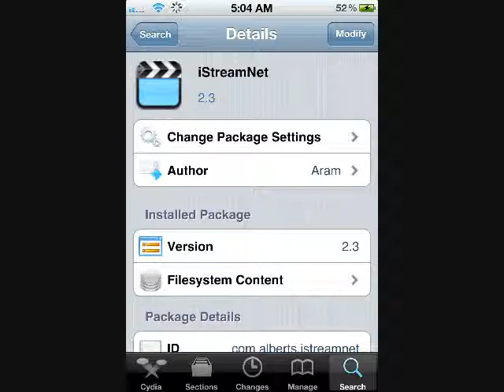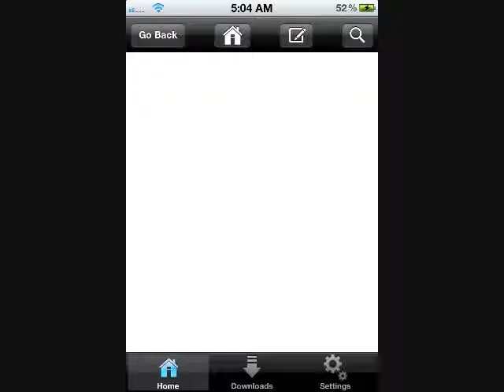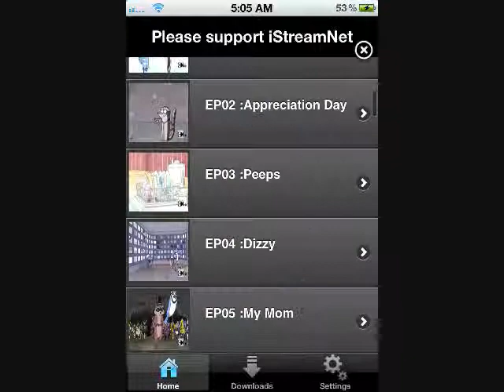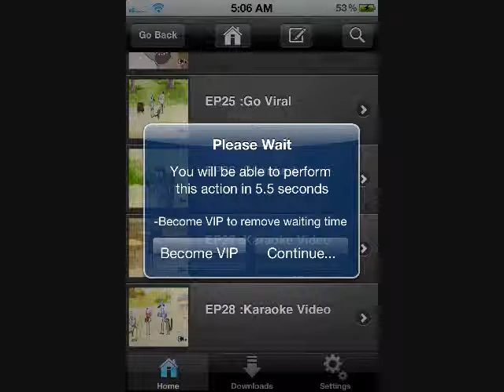how to watch/download tv show on a ipod or iphone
you don't need to add a cydia source for this